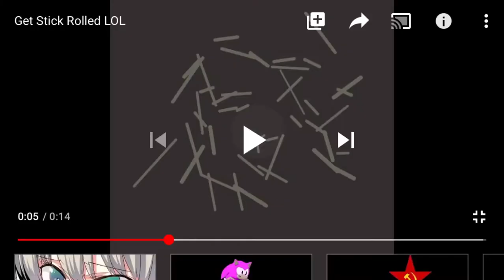[YTP] Pedro Pony’s Stick Insect is Stickbug turning into Rick Astley turning into Henry Stickmin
I edited this myself.
Roblox: TheCoolGamerPro01330